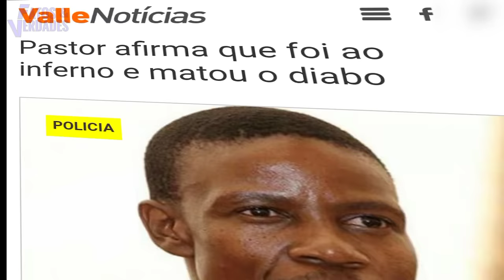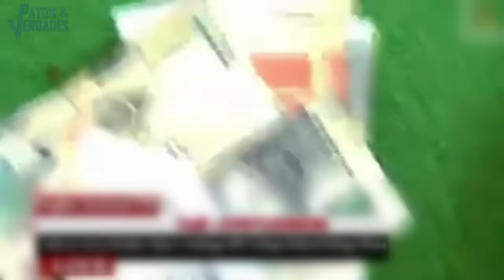ISSO É IGREJA? PASTORES USADOS PELO DIABO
Não há nível de insanidade além destes acontecimentos que vamos mostrar. O fato que surpreende é certos cristãos crédulos continuar a permitir que os chamados "homem de Deus" os trate com tanto desprezo, ao ponto de permitir que os torne um completo idiota.
O pior é ver os fiéis glorificar a estupidez grosseira do seu líder  contribuindo para o mesmo espalhar a falsidade como verdade.